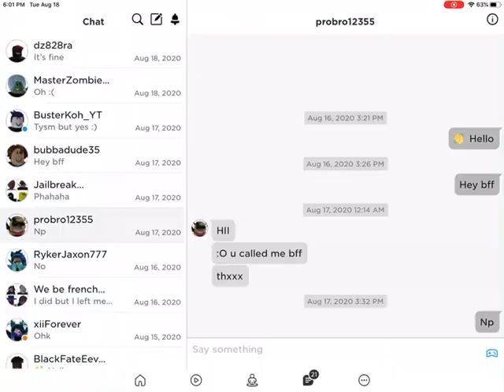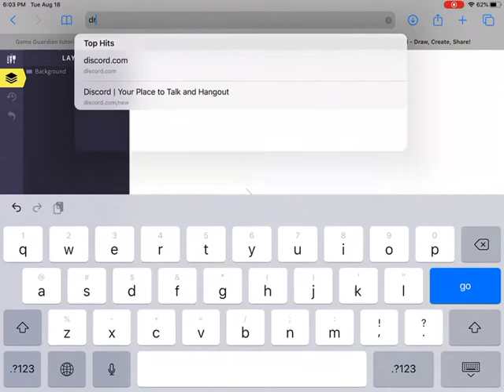Helping to do math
Math is big
Math is small
Add is big
Add is small
Subtract is big
Subtract is small